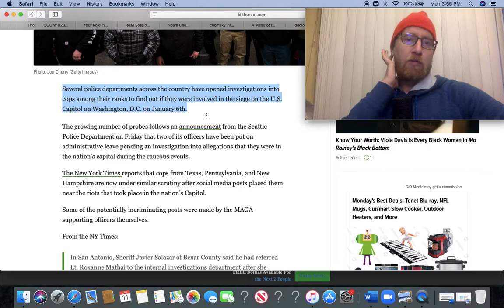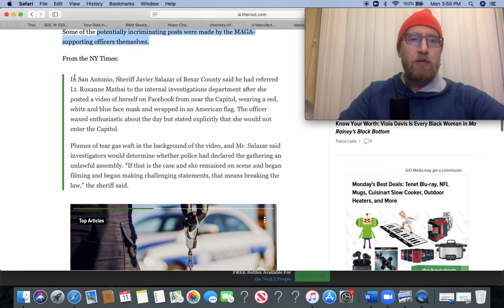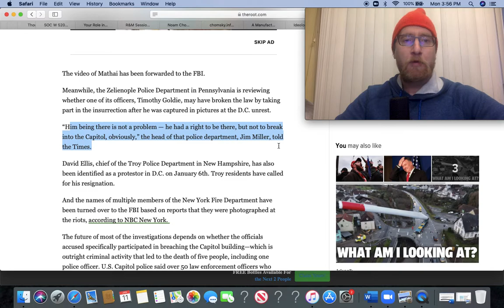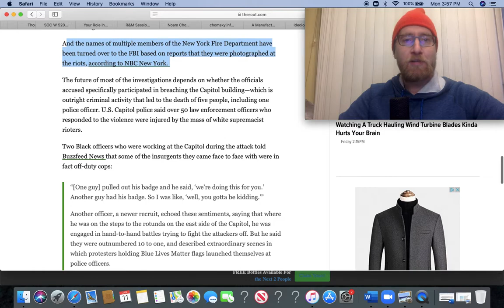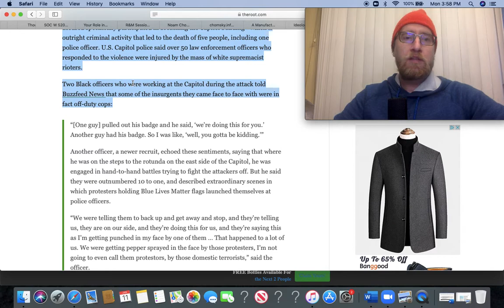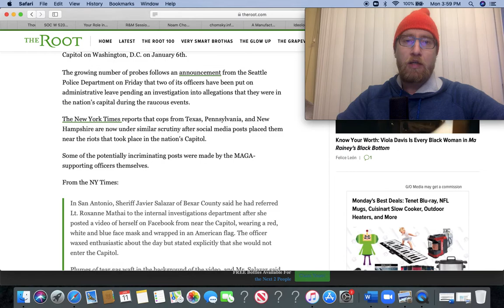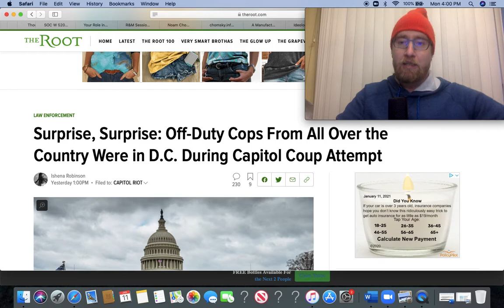Off Duty Cops From All Over The U.S. Were In D.C. During The Attempted Stopthesteal Insurrection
This should be a surprise to no one lol.